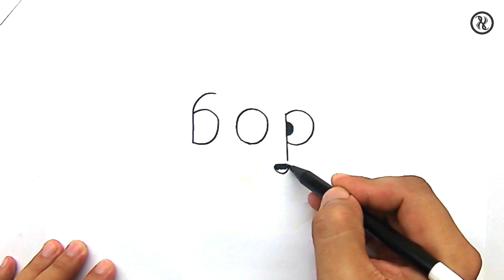How To Turn Words DOG Into Cartoon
how to turnwordsdog into cartoon